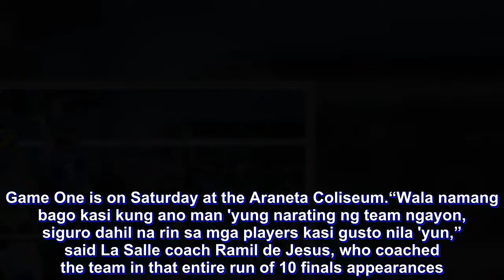Treble-seeking La Salle makes short work of uninspired NU, reaches finals vs FEU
TREBLE-SEEKING La Salle swept National University, 27-25, 25-22, 25-11, to book a 10th straight appearance in the UAAP Season 80 women’s volleyball tournament finals on Sunday at the MOA Arena.

Except for a close first set, the top-seeded Lady Spikers had things under control against an uninspired NU side as they arranged a best-of-three title face-off against second seed Far Eastern University.

Game One is on Saturday at the Araneta Coliseum.

“Wala namang bago kasi kung ano man 'yung narating ng team ngayon, siguro dahil na rin sa mga players kasi gusto nila 'yun,” said La Salle coach Ramil de Jesus, who coached the team in that entire run of 10 finals appearances.

“Gusto nila 'yun, kaya siguro, na-develop na rin 'yung character. At 'yung maturity, dumating sa mga players. Although may mga times na may struggle 'yung team, pero eventually na-overcome nila 'yun,” he added.

Tin Tiamzon had 11 markers for La Salle while graduating middle blocker Majoy Baron had nine and libero Dawn Macandili, who’s also on her last playing year, had 23 digs and 10 excellent receptions.

The loss marked a disappointing end to the college career of longstar NU star and national team mainstay Jaja Santiago as she bid the UAAP goodbye without a title and not even a single Finals stint.

Santiago, who was reduced to tears after the game, finished with 17 points for NU.